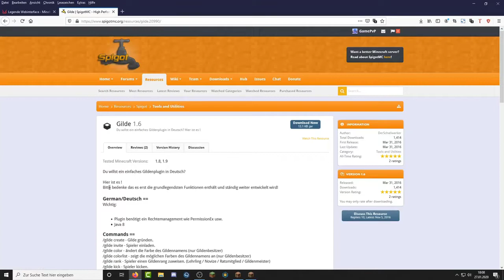Gilden Plugin | Minecraft Plugin Vorstellung 1.7.X - 1.17.X ⚙️ GamePvP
🌎 KANALMITGLIEDSCHAFT 🌎

👽 SOCIAL MEDIA 👽

⚙️ PLUGINS ⚙️

 💻 VIDEO MUSIK 💻